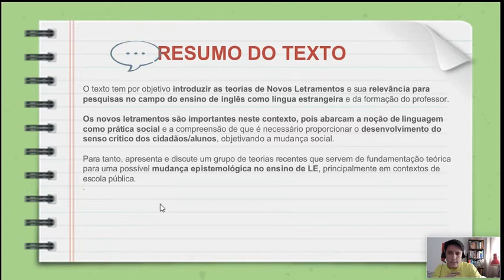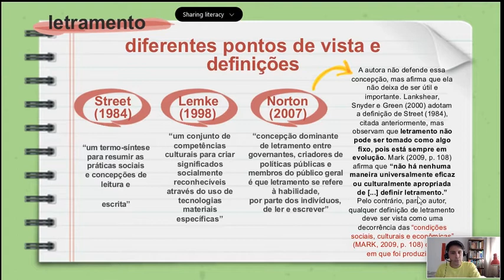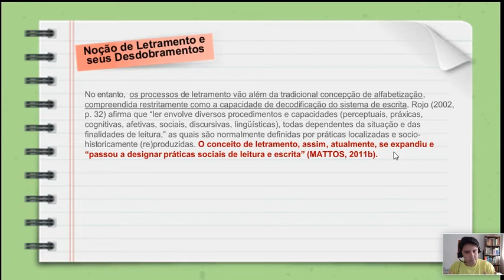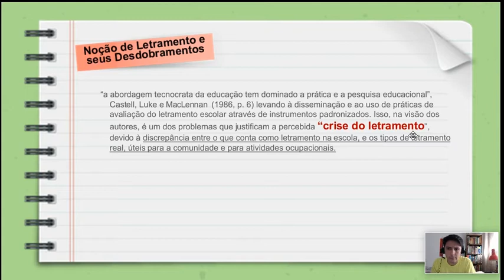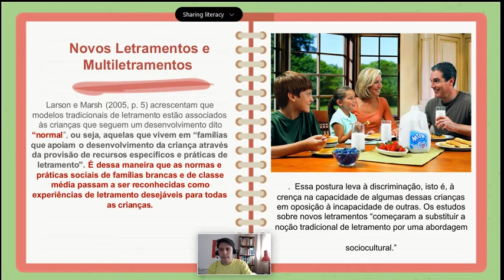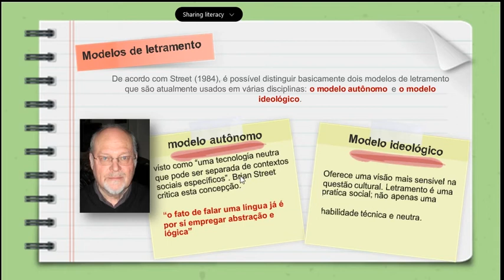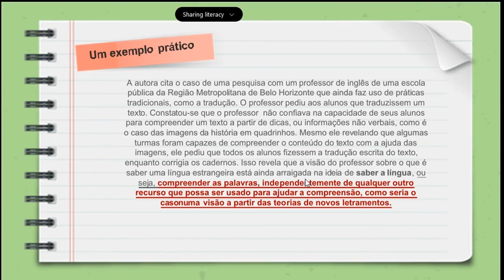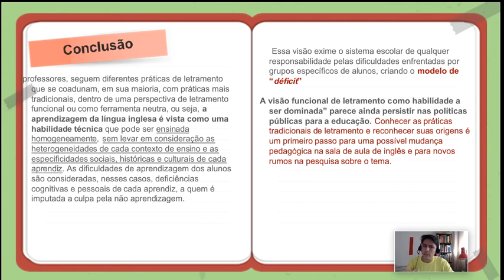Novos Letramentos: perspectivas atuais para o ensino de inglês como língua estrangeira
Resumo: Os novos letramentos abarcam uma noção de linguagem como
prática social (BRANDT; CLINTON, 2002) e a compreensão de que é
necessário proporcionar o desenvolvimento do senso crítico dos cidadãos/
alunos (BRASIL, 2006), objetivando a mudança social. Este texto tem por
objetivo introduzir as teorias de Novos Letramentos (STREET, 1984;
LANKSHEAR; KNOBEL, 2003; BAYNHAM; PRINSLOO, 2009) e sua
relevância para pesquisas no campo do ensino de inglês como língua estrangeira e da formação do professor. Para tanto, apresenta e discute um grupo de teorias recentes que servem de fundamentação teórica para uma possível mudança epistemológica no ensino de inglês como língua estrangeira, principalmente em contextos de escola pública.